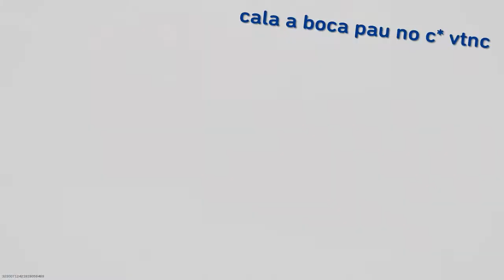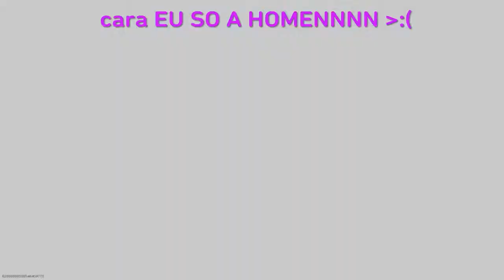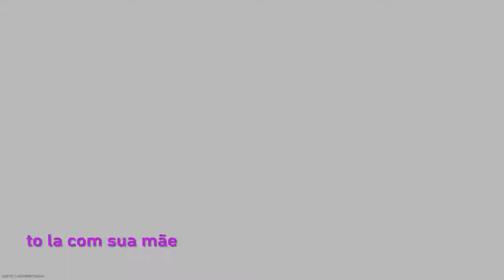Estilo anaconda preta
Aqui é GpS